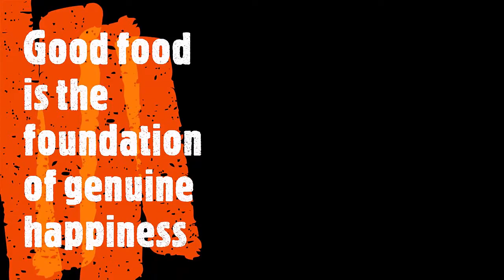Crunchy Rice Balls || അരിപ്പൊടി കൊണ്ടൊരു പലഹാരം || Crunchy Crunchy Snacks || easy rice powder snacks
Rice balls made from Rice flour and few ingredients..  This can be made in few minutes.

 Ingredients
  Rice flour _ 1 cup
  Curry Leaves _ 1 Table spoon
  Jeera  _ 1 Tea spoon
  Red chilli _ 2 pcs ( as a spicy you needed)

    അരിപ്പൊടി _ 1കപ്പ്
    കറിവേപ്പില _ 1 ടേബിൾ സ്പൂൺ
    ജീരകം _ 1 ടീ സ്പൂൺ
    ഉപ്പ് _ ആവശ്യത്തിന്
    പഞ്ചസാര _ 1 ടേബിൾ സ്പൂൺ
    വറ്റൽമുളക് _ 2 എണ്ണം
    വെള്ളം _ ആവശ്യത്തിന്